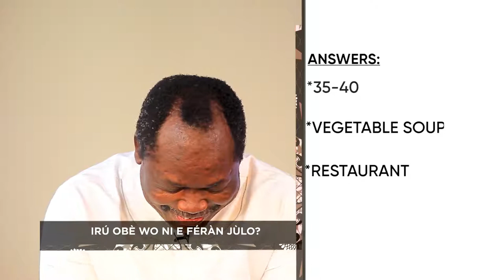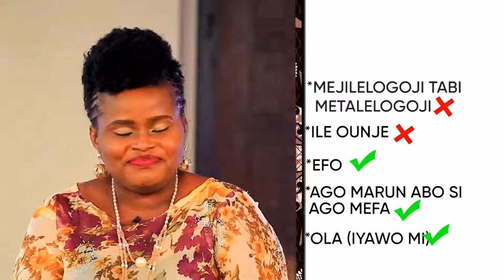Iforowero Pelu Idile Onabajo Lori Amohunmaworan Orisun